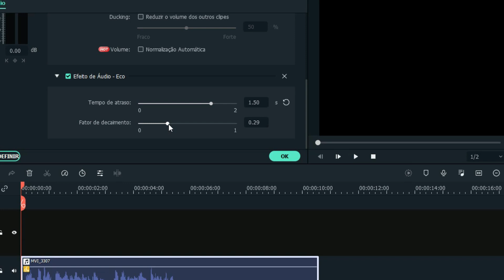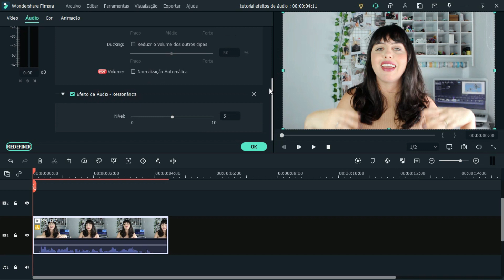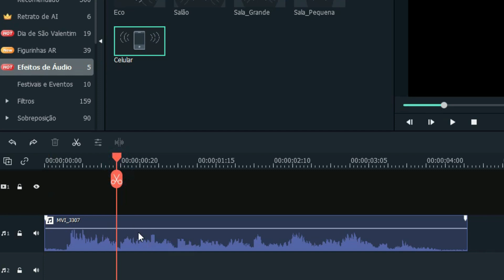Como baixar e usar EFEITOS DE ÁUDIO no Filmora | Wondershare Filmora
Como baixar e usar os efeitos de áudio no Filmora? Efeitos de telefone, rádio antigo, mergulho e muito mais!

00:00 O que você vai aprender nesse vídeo
00:49 O que são os efeitos de áudio?
01:21 Onde encontrar e como aplicar efeitos de áudio ao projeto?
01:58 Efeito Eco
03:28 Efeito Sala Pequena
04:14 Efeito Sala Grande
04:26 Efeito Celular

Adicionar efeitos de áudio aos vídeos pode ser muito divertido! Esse efeito aprimora seu vídeo, fornecendo detalhes sobre o ambiente do assunto. Existem também efeitos que são usados para criar cenários autênticos, como uma chamada telefônica sendo feita em uma cena.
Os efeitos de áudio são mais uma alternativa para você fazer edições de vídeo diferenciadas. No meio de tantas pessoas que já postam vídeo na internet, você deve querer se diferenciar!
Atualmente o Filmora possui vários efeitos para que você consiga ter resultados diferentes. Você pode conseguir criar um efeito mais abafado, como o de um telefone ou um rádio antigo. Você pode criar efeito de eco, como se estivesse em uma sala grande e vazia, entre outras possibilidades.
Esse é mais um recurso que está disponível para ajudar você a criar efeitos mais criativos com áudios diferentes que tornam o seu vídeo muito mais interessante.